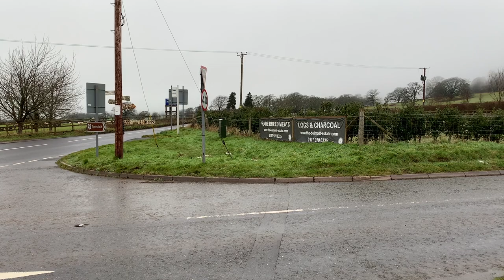Test Your MTB Fitness On The Trails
Some simple on-bike testing is a great way to see how fit you are right now and to measure your progress after a period of riding or structured training.

In this video I will show you a few different tests that can be done on or off road, and all you need is a bike and a timer, although a computer or GPS watch is best if you have access to one. I will explain the keys to getting these sessions right and why, STRAVA just won't cut it!

Testing your fitness progress is super motivating as well, as when your times tumble, it makes all of the hard work and rainy rides worth while!

Stay Strong

Ben